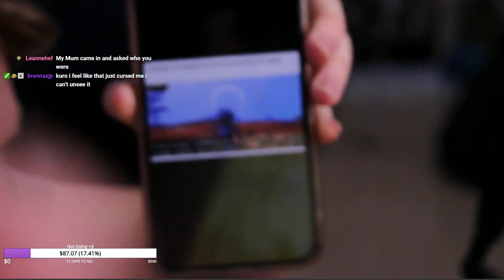Memes Then Games?? (08/03/2019)